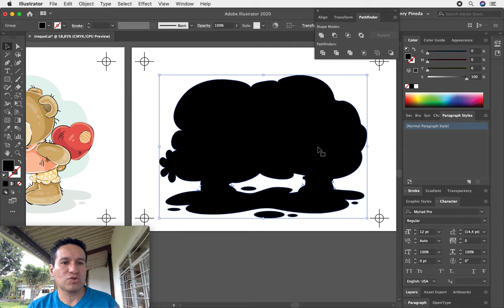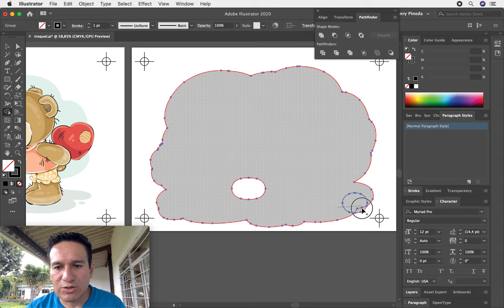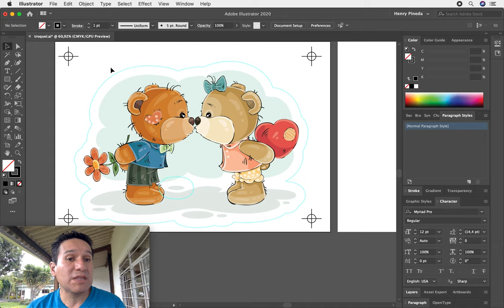Como hacer un troquel para la imprenta de tus diseños en Adobe Illustrator CC